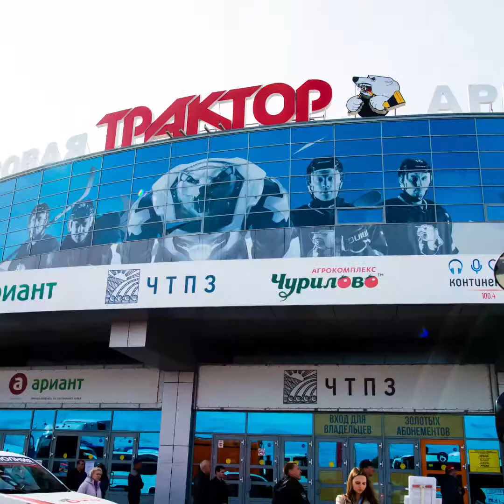Евгений Дадонов приглашает в USA ICE HOCKEY CAMP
Хоккейные сборы, тренировочный лагерь, подготовка хоккеистов